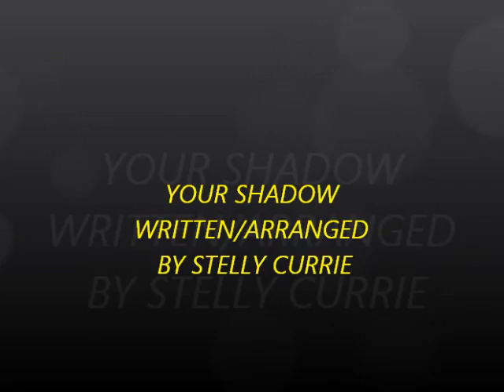Your shadow written/arranged by Stelly Currie.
True story of my friend.